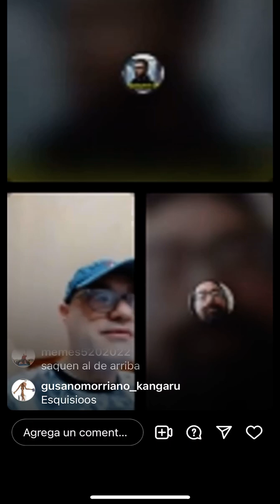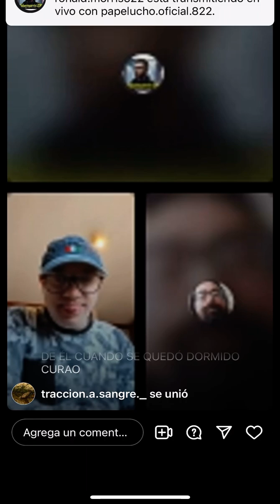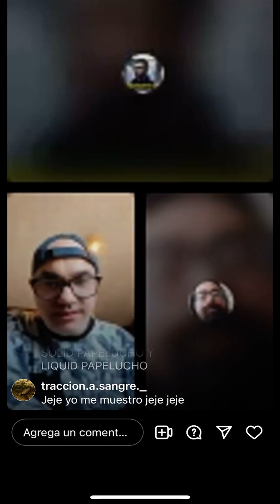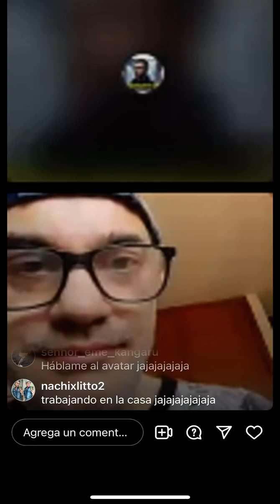RONALD MORRIS | PAPELUCHO LE QUIERE ARRENDAR UNA PIEZA EN SU DEPA EN VITACURA A RONALD